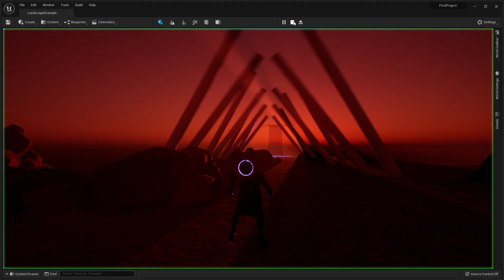Unreal Engine 5 Test Demo (1) Lumen, Nanite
The beginning.